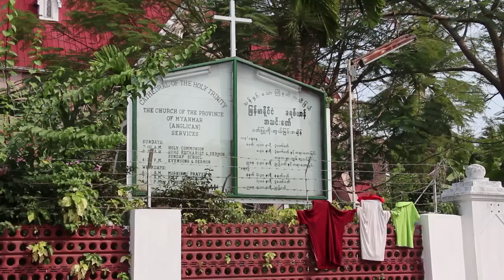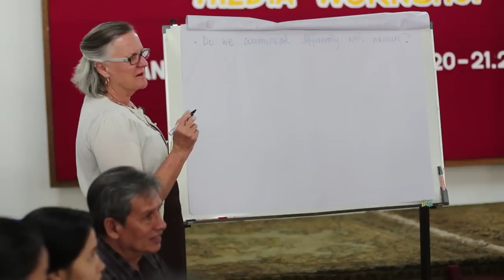Anglican Archbishop of Melbourne in Myanmar (Burma)